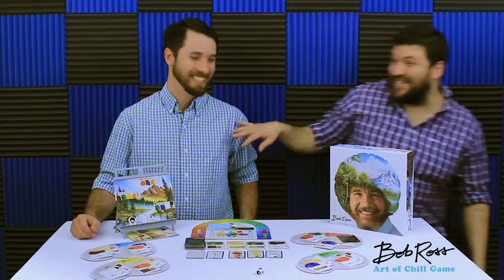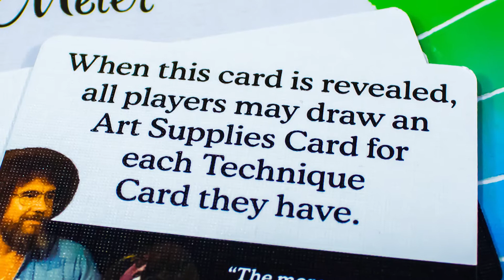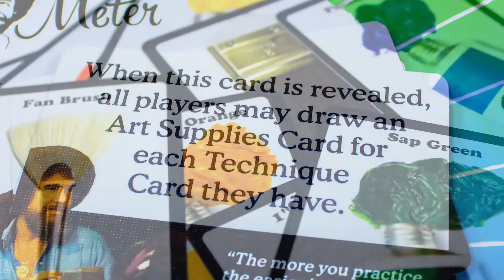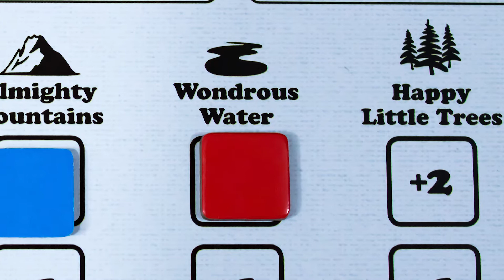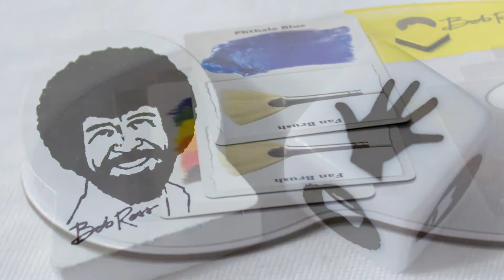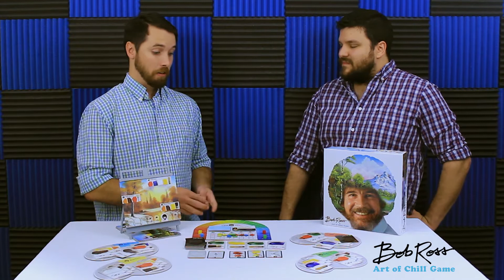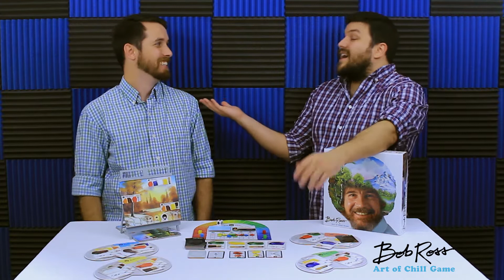Bob Ross: Art of Chill Our Thoughts (Board Game)